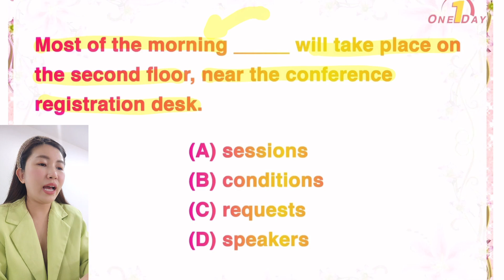ฟังเฉลยง่ายๆ จำเทคนิคไปใช้ได้นะคะ 🥰🏆👏